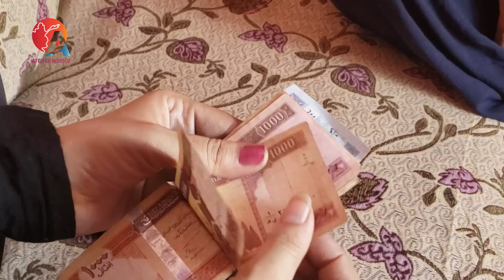قصه درد آور مادری که دچارمشکلات زیادی است